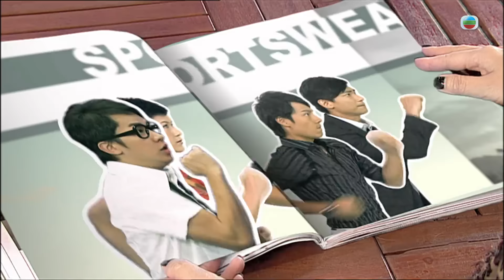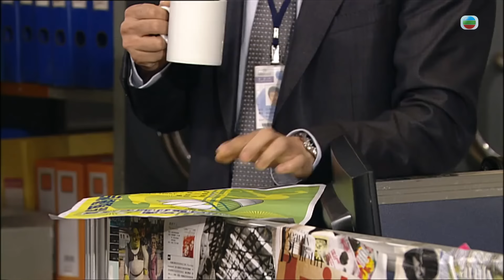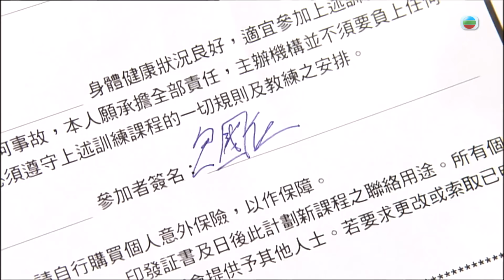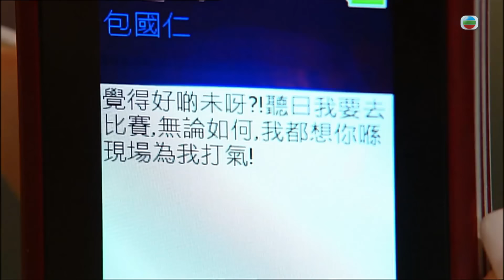TVB處境喜劇 | 畢打自己人 254/338 | 感情決勝分 |毛舜筠 |黎耀祥 |王祖藍 |粵語中字 |2008 |Off Pedder